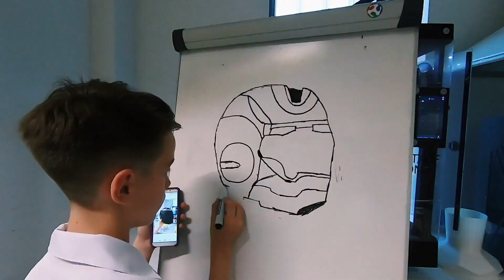Light Balance Kids Lab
Welcome to Light Balance Kids Lab!
We decided to raise the curtain and show you the process of establishing an Iron Man helmet!